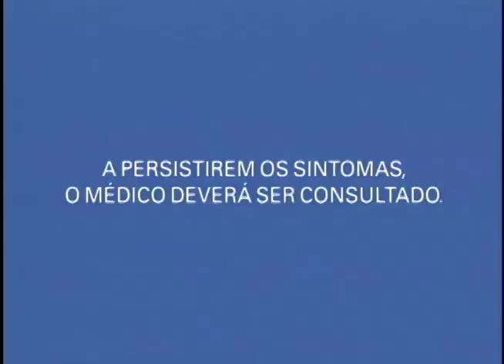Sorine Coral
Soundtrack by eNOISE